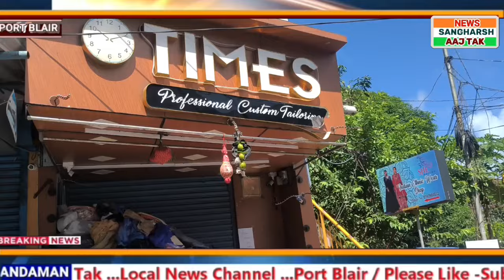BREAKING NEWS :- KISNEY TODA TALA AUR KISNEY DUKAN K LAKHON RUPAYE KA SAMAN BAHAR FEKA.